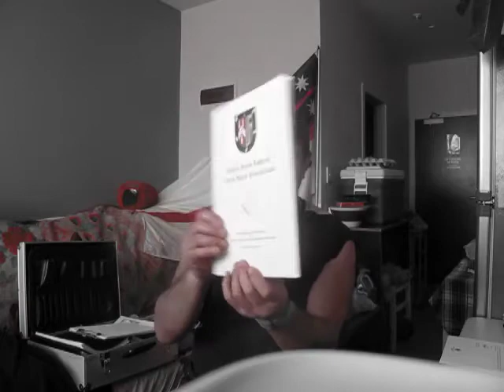Grand Lodge main Office Ellerslie Encounters of a different kind in the Puzzle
Please Monetize this youtube video

Published Tuesday 11 July 2017